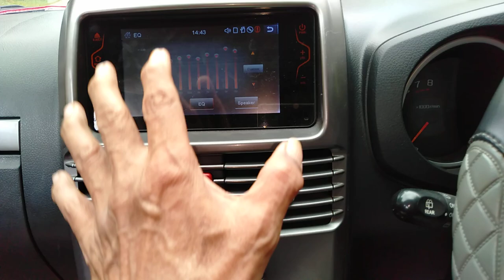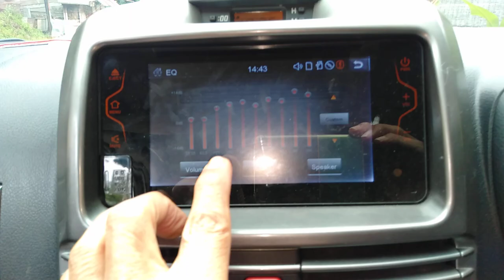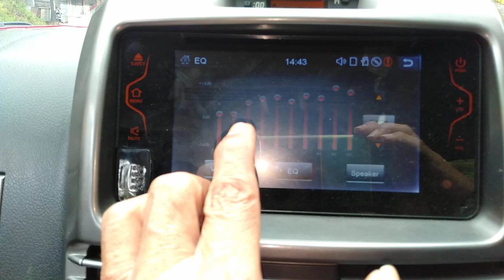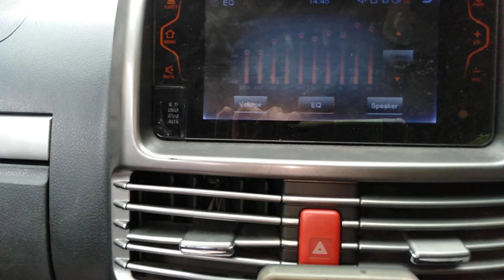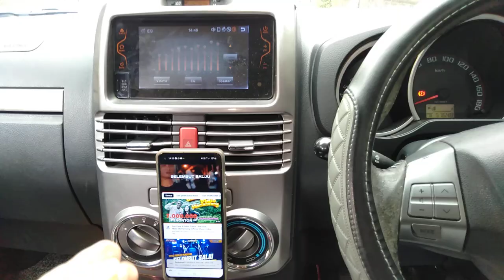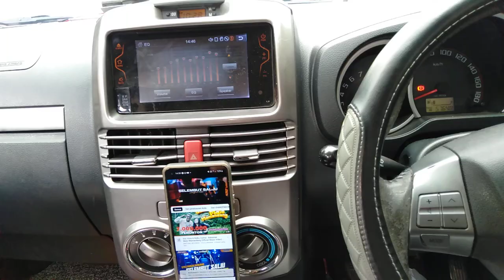Super Gleerr di RUSH, Bas Kolong CT 50V, Stereo DSP Fullrange CT 24V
Modifikasi tak ada masalah, sesuai janji Bas menjadi 2X lipat.
Yang jadi masalah, karena instalasi dadakan di luar kota, di tepi jalan Lintas tengah, saya di kerjai oleh "kondisi".
6 Bulan lalu saya me Revisi DSP menjadi Versi saya yg Ketiga, ini video nya
Middle Vocal Ngacir GARING ber AMBIENT.
instalasi di mobil sudah melebihi standar berbagai power 4-channel pada umumnya yang memakai DSP kisaran 1 jutaan dan satu woofer.
Baru-baru ini pemilik minta di Naikkan lagi kekuatan Bas...lalu saya Up sebagai berikut :
Sony Xplod 10 inchi KOLONG.
Dibuang woofer bawaan , di modifikasi inverter yang ada menjadi Dua set Fet Daya dengan tegangan CT 50V untuk Supply Ampli Kls-AB bawaan yang tetap aslinya dg Satu Set tr Final, siap Hajar Woofer 3x lipat asli...625 W Max...306 W RMS pada beban 4 ohm.
Di tambah inverter CT 24V untuk Supply Amplifier Fullrange stereo yang di lengkapi dengan DSP dan Anti Jedug DC Protect.
Diberi DC Fan yang meniup Heatsink Amplifier Stereo 2x 75 W RMS.

Sore ini saya dadakan instalasi di tepi jalan di luar kota...tanpa menyadari bahwa "sesuatu telah terjadi".
Ada yang membuat saya heran, sebelum nya dengan tendangan bas standar CT 30 V saat sy instalasi 6 bulan lalu hasilnya sangat Dentum ke dada melebihi standar power 4-channel.
Tempohari setelan Eq boleh dibilang FLAT...hanya di Up bagian High karena RUSH tidak ada penambahan Tweeter, semua speaker vocal masih standar.
Sore ini...semua setelan di Bas Kolong sudah saya buat Maksimal semua dan LPF saya setel2 tidak merubah "Dentuman"...Boost Bas sy maksimal hanya membuat Gleerr yang semakin Dahsyat...mestinya Gertakan ke Dada harus 2x lipat, kok malah Getaran Bas Depth yang semakin gila ???
Bahkan Setelan Eq 125hz dan 250hz saya Up...untuk mencari "Dentuman".
Saya buat Video ini, silahkan simak dengan Audio lengkap Woofer.
Rasa penasaran saya Tutup dengan pikiran : "Mungkin memang Lagunya yang gak ada Bas Dentum..."
Setelah Video saya Stop...lalu saya bertanya ke pemilik : "Apakah posisi Box Sealed nya dirubah " ???
dijawab : "iya...sekarang rapat, pas mentok di balik sandaran..."

Haddehhhh...
Kali ini saya beneran DI KERJAI OLEH KEADAAN.
Karena XPLOD Kolong di Upgrade Ulang, Box Woofer di aman kan oleh pemilik menghadap mentok ke balik sandaran.
Akibat instalasi dadakan...di tepi jalan...tanpa periksa-periksa Box Woofer. mesti buru-buru kembali ke bukittinggi, kuatir hari hujan atau malah nyampe malam hari. maka video alhasil MENDEM tanpa PUNCH.

Lalu saya berpesan ke Pemilik...agar Box di hadapkan ke pintu belakang kembali, agar Tendangan Bas bisa ke dada dan Ngacir lewat kaca depan sejauh 50 meter kedepan.
Pantesan tadi saya cari-cari Dentuman gak ketemu !!!
Konus nya malah di bekap di balik sandaran, dan Box nya jelas-jelas SEALED. Hahahaaaa. ampuuun, baru kali ini di kerjai...
Saya gak bisa membuat video kedua, karena harus cari tumpangan antar kota untuk kembali ke Bukittinggi.